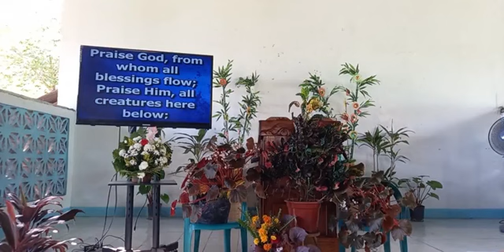Worship Service Augost 1,2021